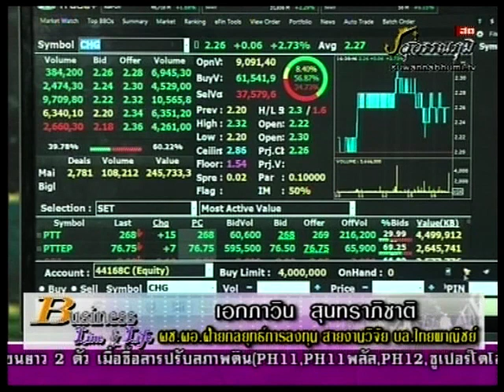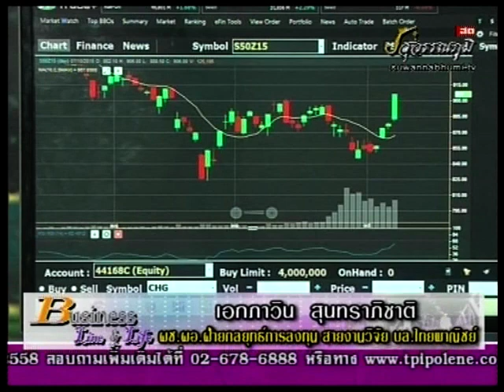เอกภาวิน สุนทราภิชาติ 7-10-58 On Business Line & Life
นักกลยุทธ์การลงทุน สายงานวิจัย บริษัท หลักทรัพย์ไทยพาณิชย์ แนะนำ CHG